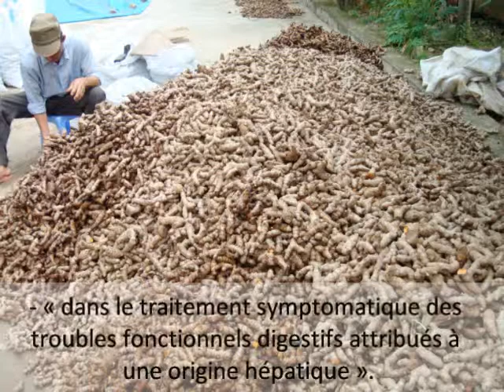La collecte du Curcuma par la Communauté de la province de Chuong My au Vietnam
plante curcuma pileje phytoprevent développement durable